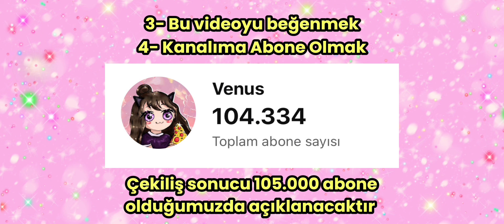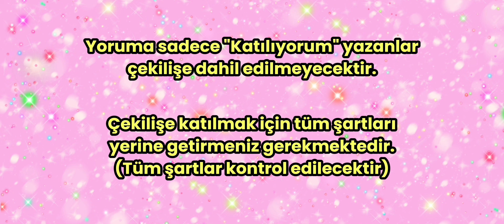PK XD PAMPS ÇEKİLİŞİ💗 / PK XD BEDAVA PAMPS VERİYORUM!🤩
Pk xd pet çekilişi, pk xd pamps çekilişi, pk xd bedava pamps nasıl alınır, pk xd pamps giveaway
Bu videoda aranızdan bir kişiye çekilişle bedava pamps veriyorum. Çekilişe katılmak için tüm şartları yapmalısınız. İyi şanslar